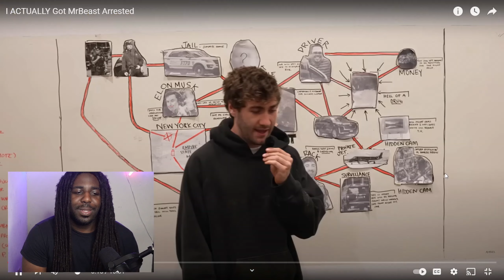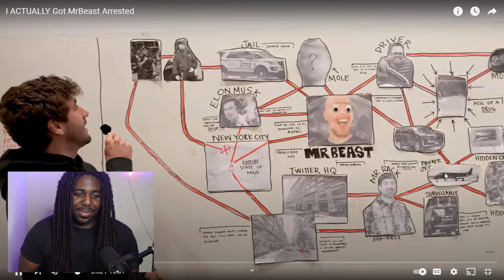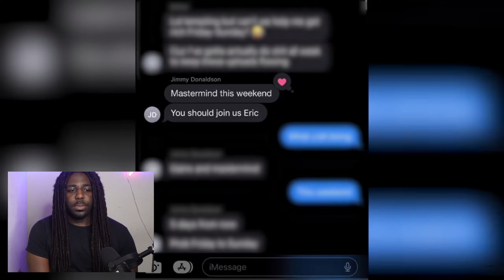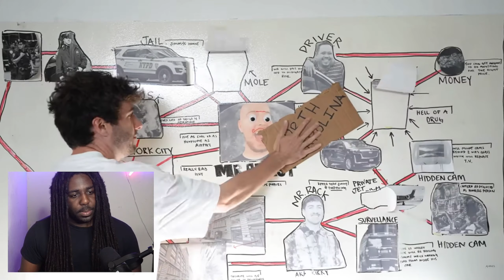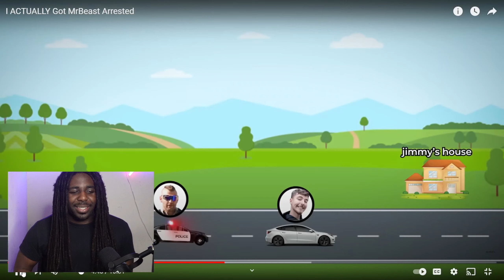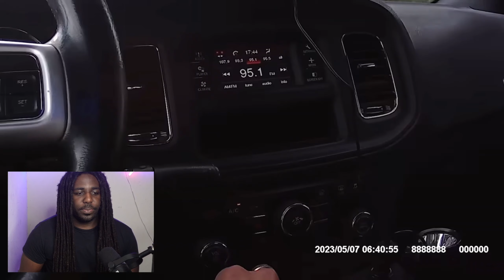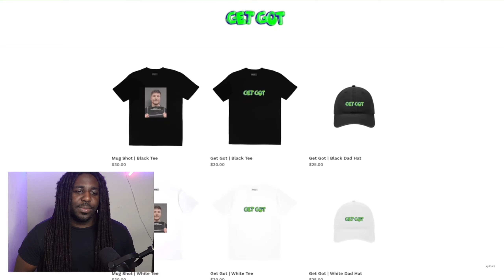He Pranked Mr. Beast and Got Him Arrested! This is Hilarious!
SHOOT me a message on IG FAMILY!!